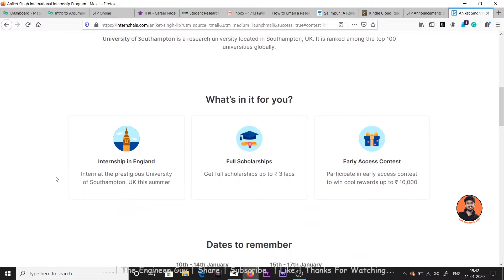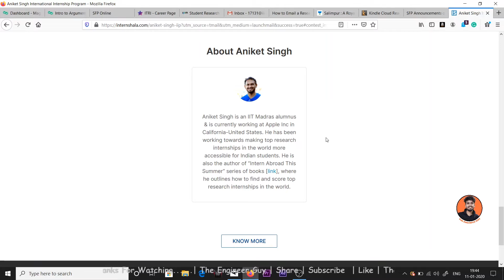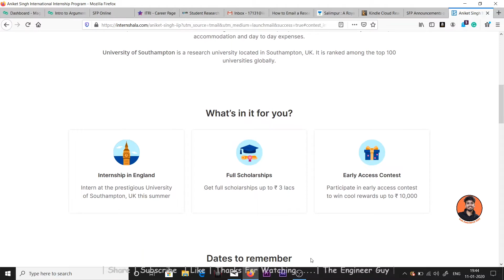Summer Internship at University of Southampton, UK | Stipend ₹3,00,000 | Full Scholarship of $ 4,225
In This Video:

Summer Internship at University of Southampton, UK | Stipend ₹3,00,000